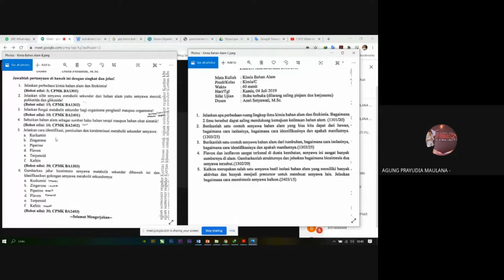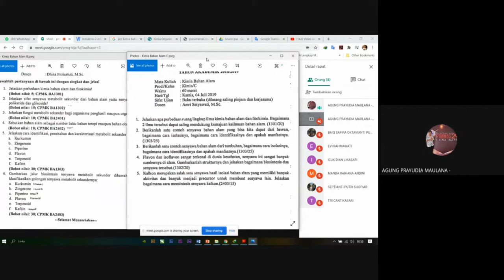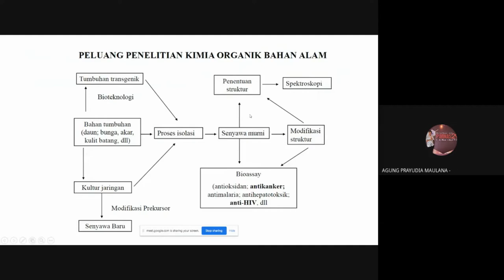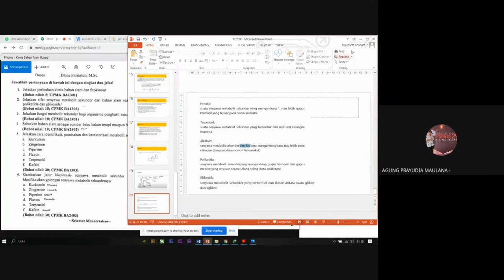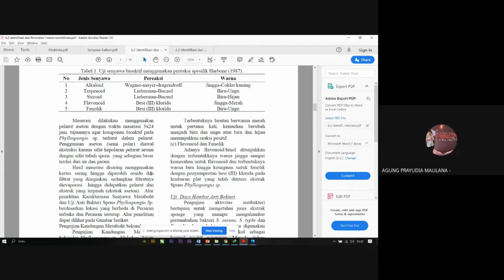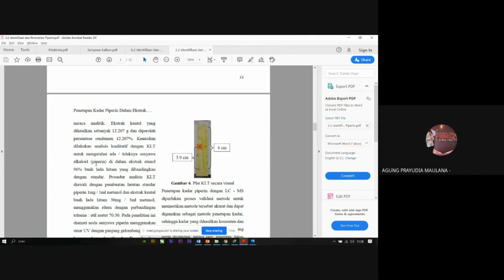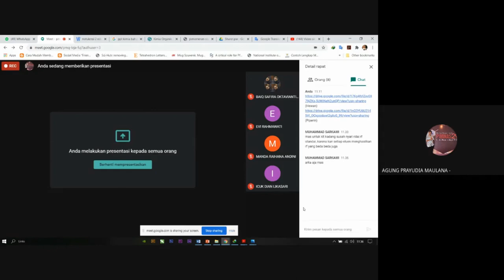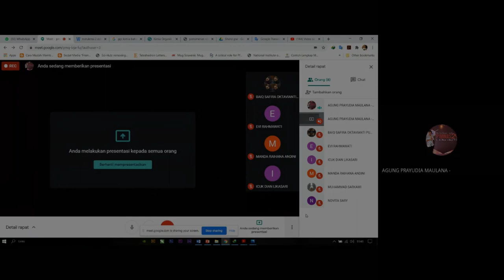Persiapan Ujian Serius (PIRUS) Matkul Kimia Bahan Alam (UAS 2020)